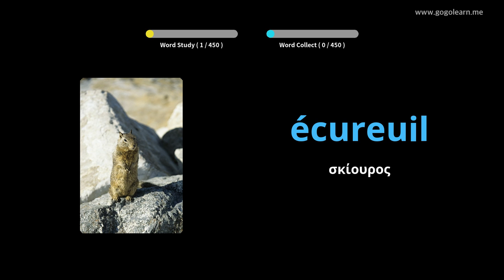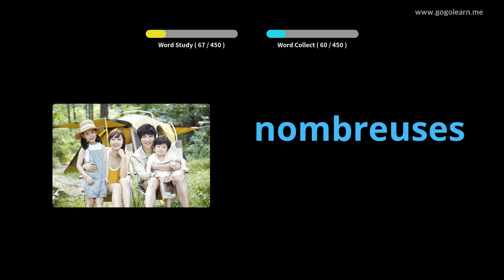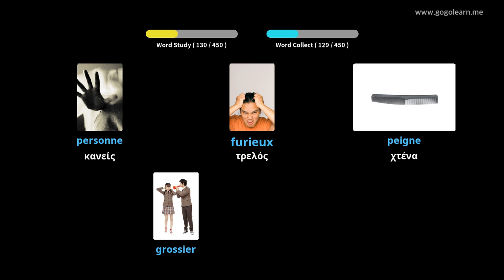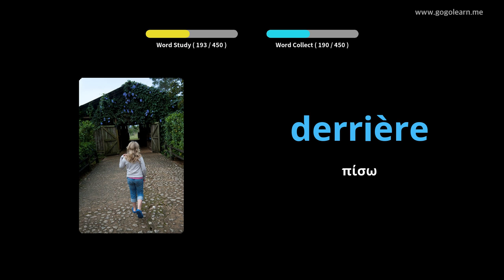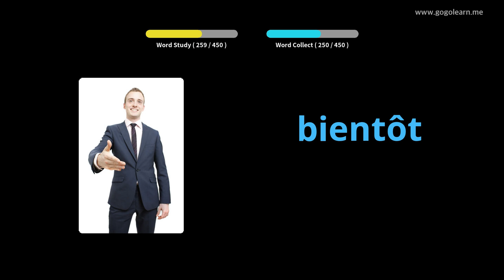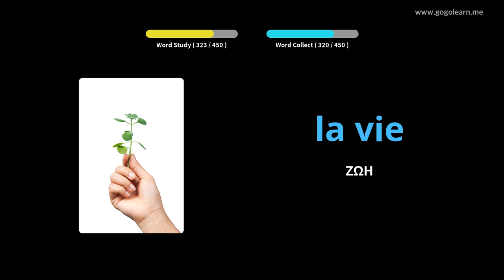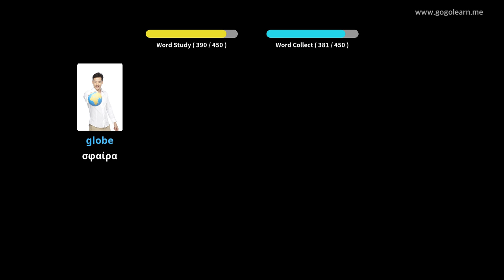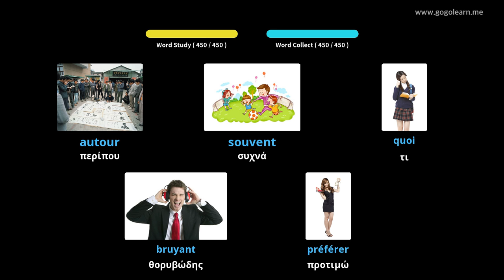Γαλλικό λεξιλόγιο Δημοτικό σχολείο|Golearn